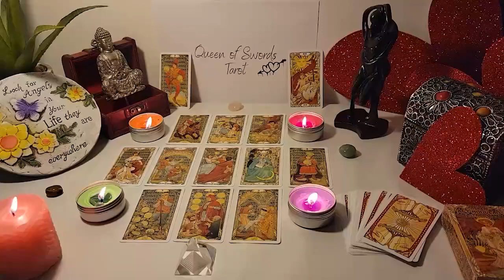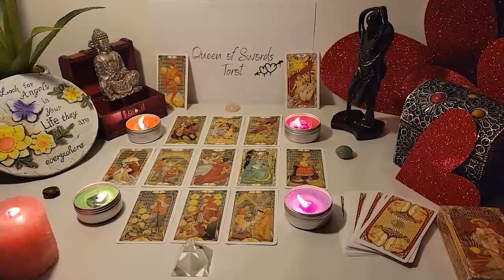SCORPIO💛SOMEONE IS KEEPING A HUGE SECRET😮 NOT ONLY THEY LOVE YOU💖 & THEY STUCK ON YOU LIKE GLUE❤️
Scorpio Love
Scorpio 2023
Scorpio today
Scorpio JULY